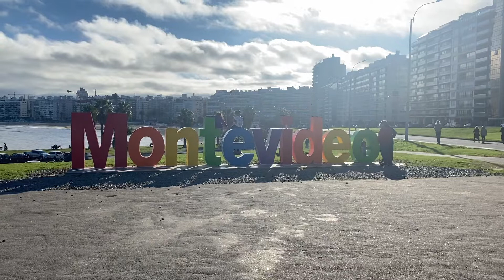¡Empecé una marca de moda, en Uruguay! | Midnight Margaritas, Moda inclusiva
Había un hueco en el mercado aquí ... ¡Así que lo llené! Así es, comencé una boutique de ropa en línea y aquí está todo lo que necesita saber al respecto.
¡Más próximamente, pero la primera colección está disponible ahora mismo!